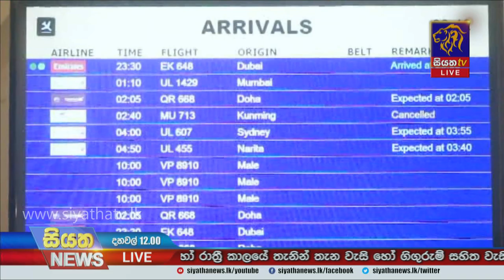මිනුවන්ගොඩ කොවිඩ් පොකුර 9000 සිමාව පසුකරයි |Siyatha News